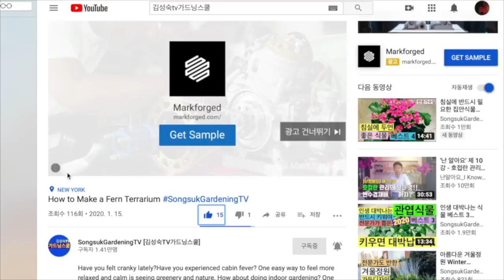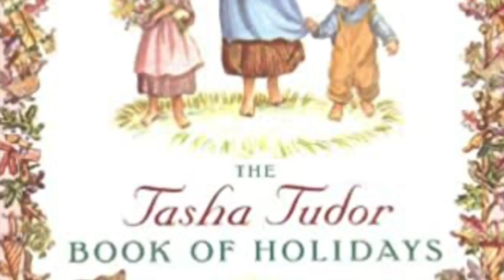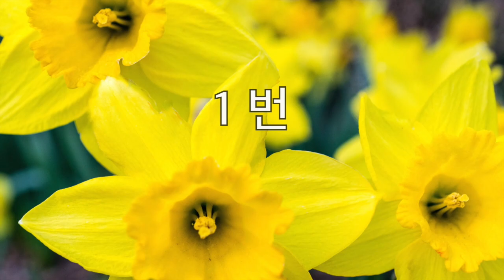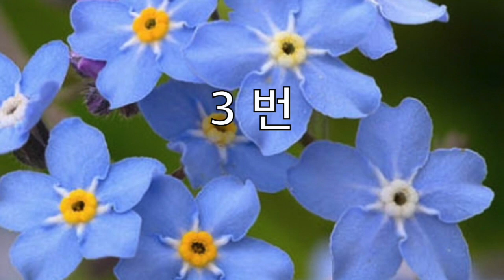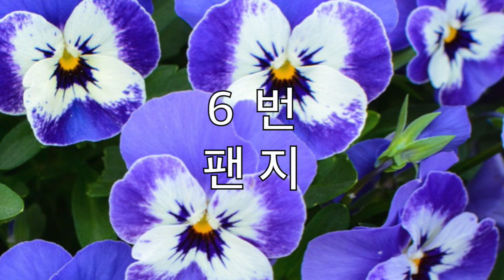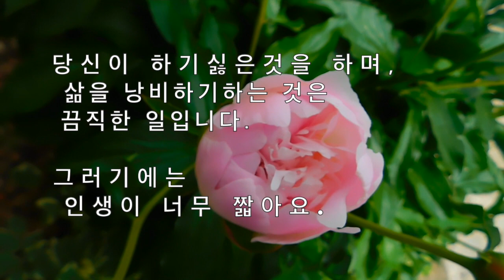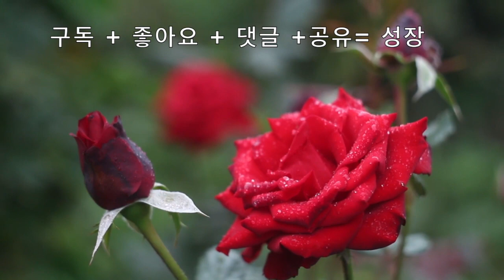[가드닝스쿨] 40년 가드닝 , 타샤 튜더가 사랑한 정원식물 20가지, Tasha Tudor 타샤 튜더의 정원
(1915~ 2008 수명: 92세) 타샤 투더는 미국 버몬트 주 30만평 황무지를  56세에 구입해, 40년간 공을 들여, 세상에서 아름다운 정원으로 탄생시켰습니다. 그녀의  자급자족적인 삶과 자연주의, 낙천주의, 열정, 배움 등이 녹아있는 그녀의 삶이야기가 매력적입니다.

배움은 행복입니다. 해피가드닝~

네이버 블로그 : 김성숙의 뉴욕가드닝 / 뉴욕가든디자인 스쿨

출연문의및 광고제안 방법

배움은 행복입니다. 열정대학교 멤버십 가입하기